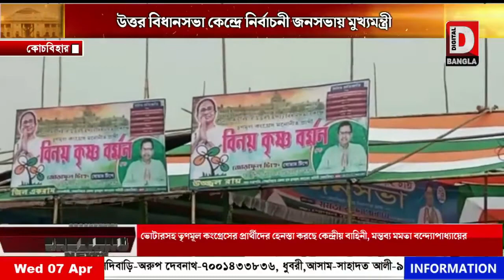কোচবিহার উত্তর বিধানসভা কেন্দ্রে বানেশ্বর এলাকায় নির্বাচনী জনসভায় মুখ্যমন্ত্রী